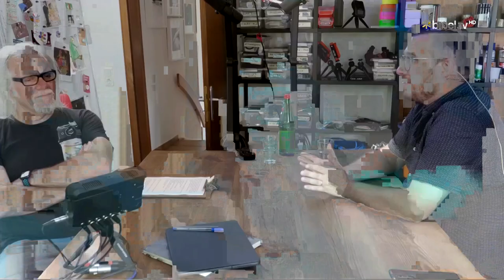Bibel TV HD (Strong SRT 7007) Gyenge Műhold